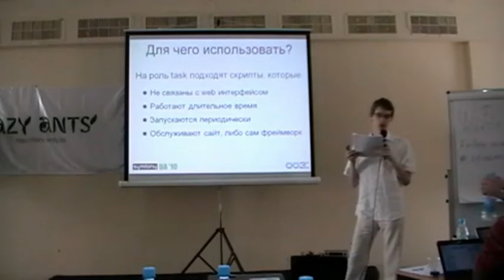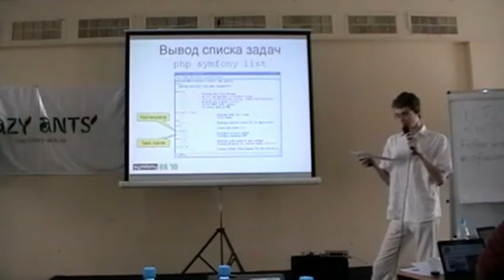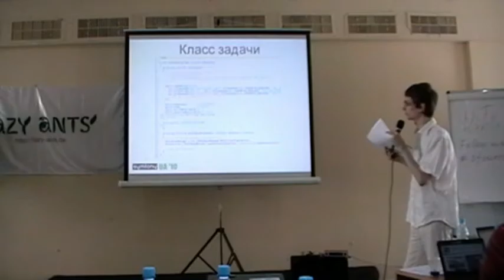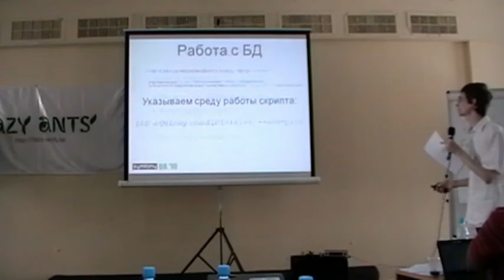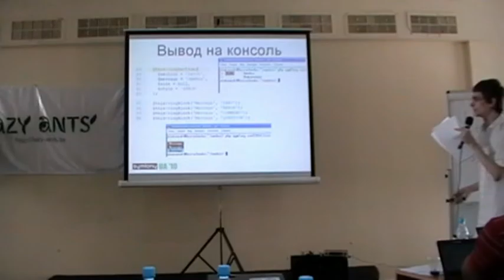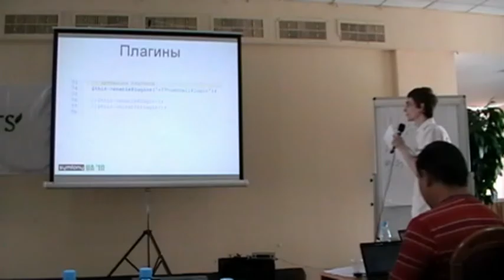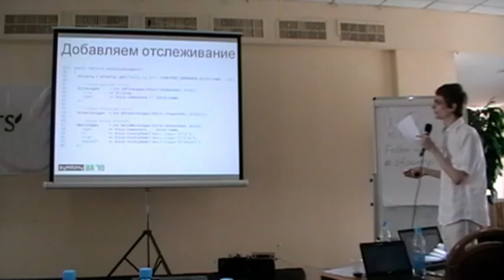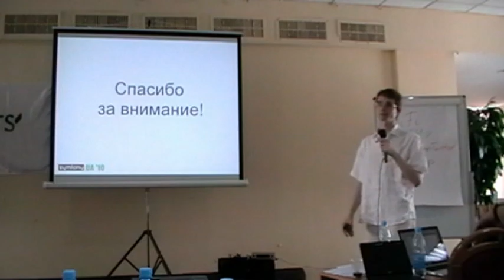08 - Symfony task. Symfony CAMP 2010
Symfony Camp UA 2010